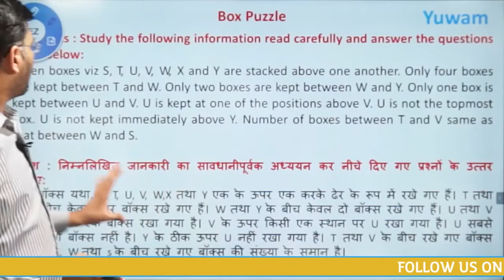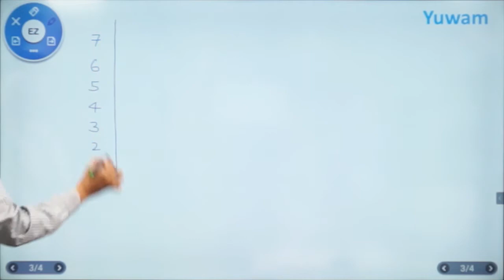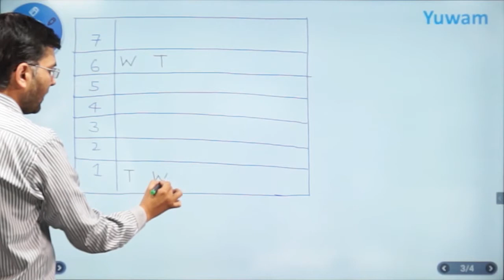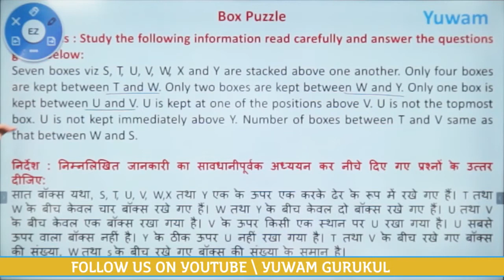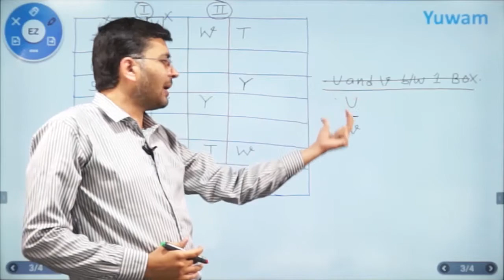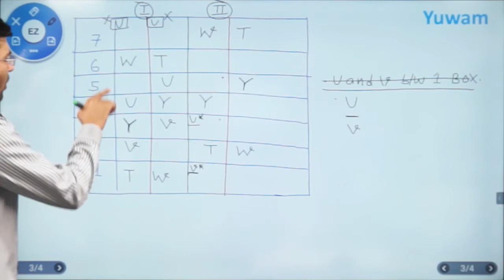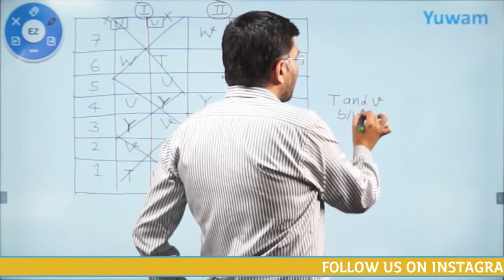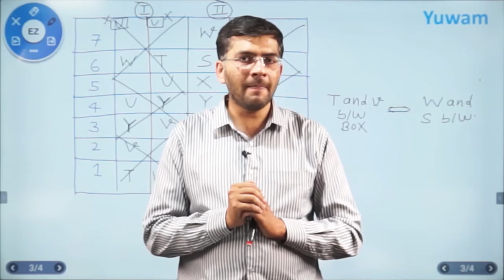boxpuzzle || Puzzle Solving Tricks || Reasoning for Bank Exams || Yuwam Gurukul